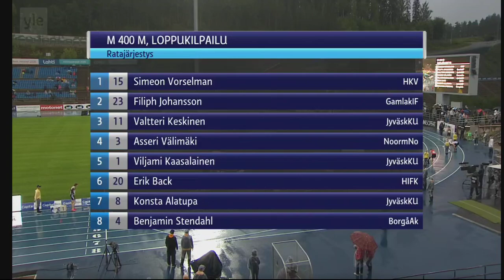Miesten 400m | Viljami Kaasalainen 46,23 PB | Kalevan Kisat 2023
Viljami Kaasalainen juoksi Lahdessa 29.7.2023 olosuhteisiin nähden hienon ajan 46,23